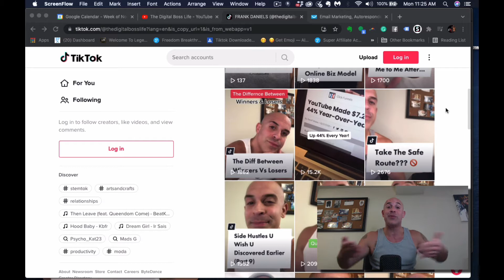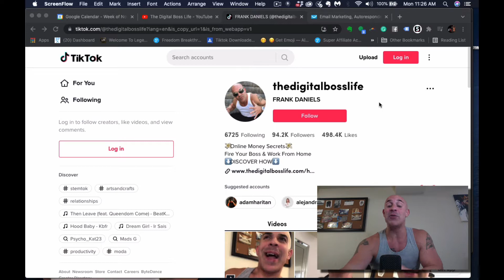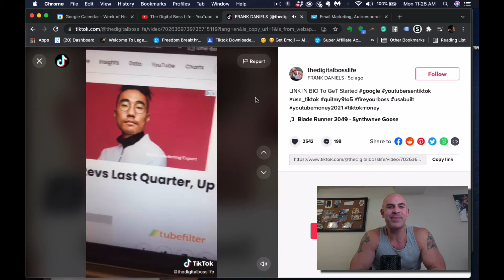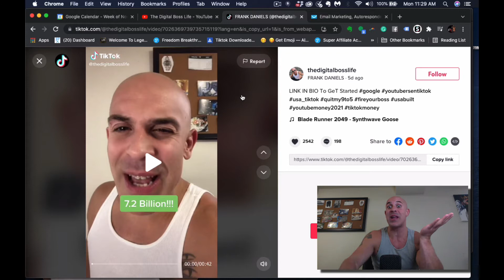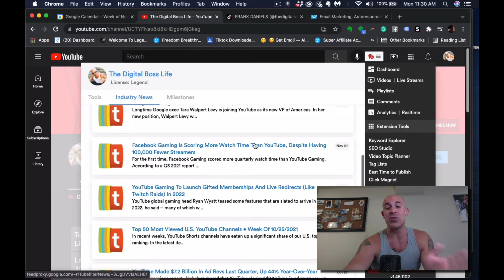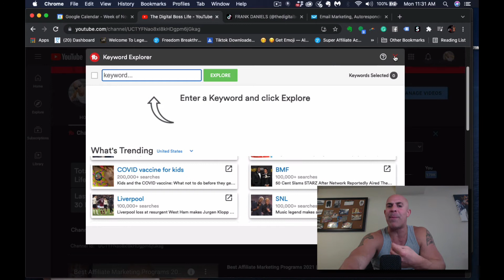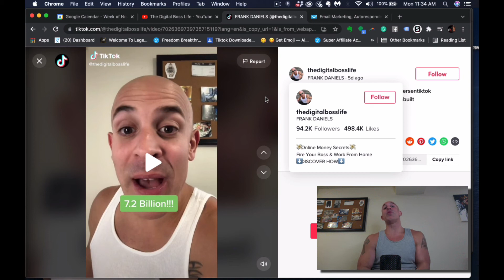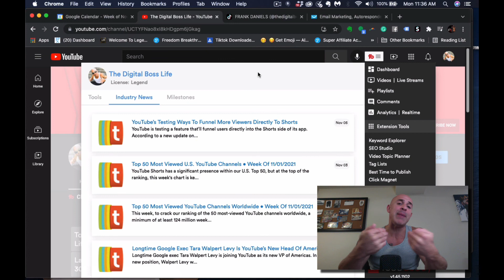How I Gained 5000 Followers In 24 Hrs On Tik Tok| Tik Tok Growth For Affiliate Marketers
If you're looking to grow your following fast on Tik Tok in this video I detail how I gained 5000 followers in just 24 hours on Tik Tok. So if you are an affiliate marketer attempting to use Tik Tok to grow your business fast and want a ton of new followers check out this video.

In this video, I discuss how to grow a following on Tik Tok fast and go behind the scenes of a viral Tik Tok post that single handily blew up my Tik Tok following in 24 hours. This video is perfect for affiliate marketers looking to grow on Tik Tok quickly.

🔛 THE DIGITAL BOSS LIFE ON TIK TOK: Follow Me @thedigitalbosslife

💬ABOUT FRANK AND THE DIGITAL BOSS LIFE💬

If you are NEW to this Channel… SUP!  I’m Frank.

 I'm an ex fitness expert, rapper and online entrepreneur.

I started this business during the 2020 CoronaVirus Pandemic.

After struggling as a gym owner for 8 years I was frustrated and exhausted.  I thought there just had to be a better way to make money and live an epic life.

So I sold my gym to pursue my passions in MUZIK and ONLINE BUSINESS.

I designed this channel to provide the BOSS LEVEL tools, strategies and mindset necessary to build an online brand that provides a killer income and lifestyle that you desire.

I teach Affiliate Marketing, High Performance Entrepreneur Strategies and Brand Domination.

Looking forward to helping you BOSS UP!

Make Your First $1k Online Using Tik Tok | Tik Tok Affiliate Marketing Step By Step For Beginners

5 Tips To Gain MORE FOLLOWERS With TIK TOK LIVES | Grow Your Following On TIKTOK With LIVE EVENTS

2.5K Followers In Less Than 24 Hours! | When Tik Tok Goes Viral! | (WHY I'M Done With FACEBOOK)